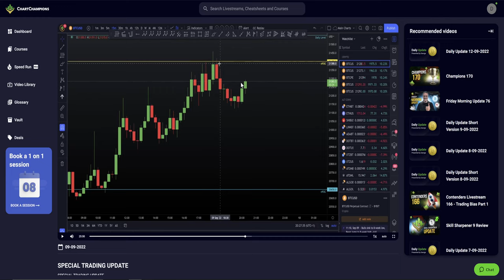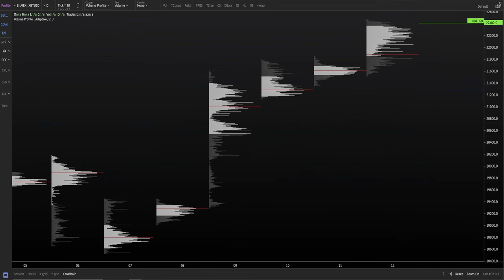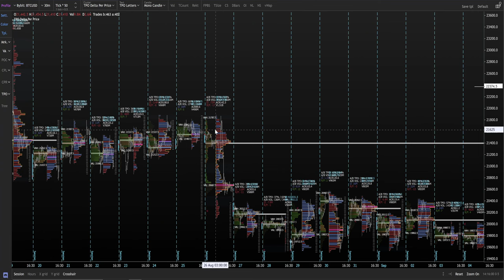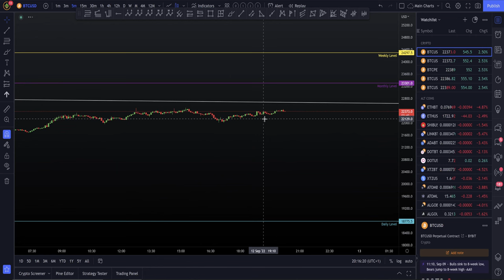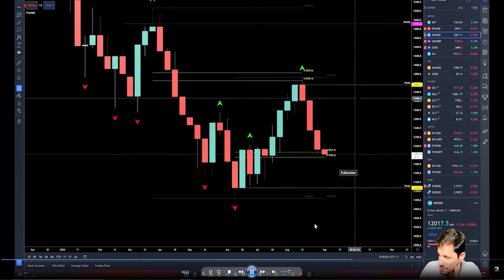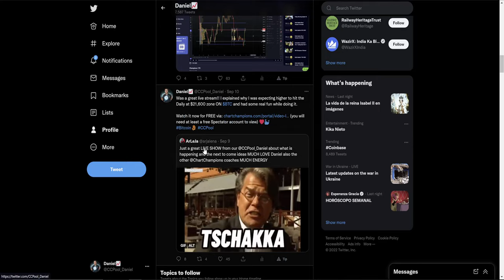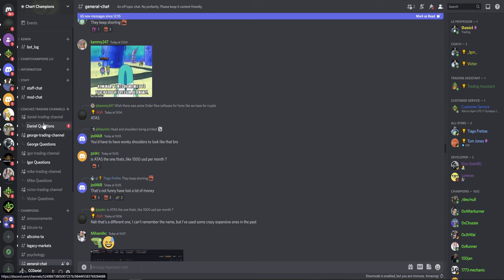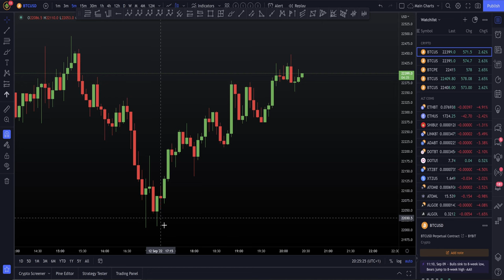📈 Ready for the next Bitcoin move up!!!?!!!🐳🔮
BTC Bitcoin Technical Analysis live now price prediction today 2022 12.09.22 $BTC is continuing its pump to the upside. I explain why I'm only in long trades and no short trades locally yet! I give you the next levels!